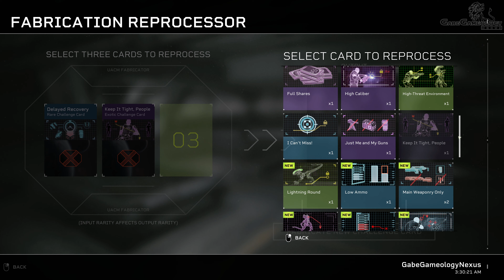ALIENS FIRETEAM ELITE Full Gameplay PART 1 - Priority One Ingress [4K 60FPS] - No Commentary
➤ Aliens: Fireteam Elite Full Gameplay Walkthrough PART 1 - Priority One: Ingress [4K 60FPS] - No Commentary.

➤ About Aliens Fireteam Elite:
Aliens: Fireteam Elite is a cooperative third-person survival game set in the iconic Alien Universe. Battle through hordes of different types of Xenomorph, customize your character and gear, and level-up as you try to contain this ever-growing threat. Play with up to two players or AI as you battle through four campaigns to explore the mystery of a new planet, LV-895. Discover what hides in the ruins and caves beneath in this third-person survival shooter set in the Aliens universe.